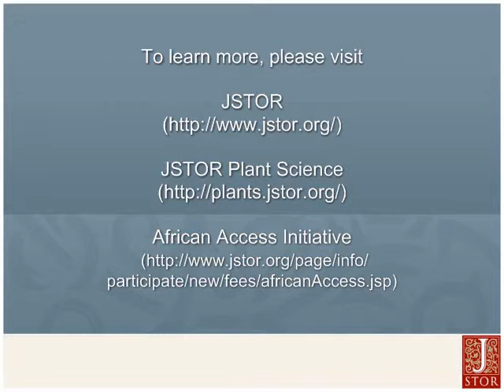eLearning Africa 2010: Lusaka, Zambia